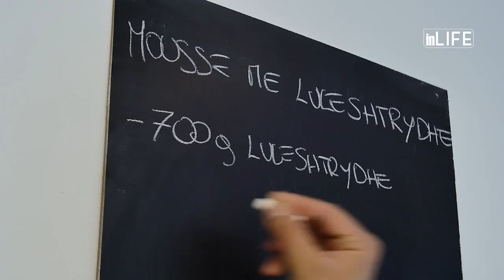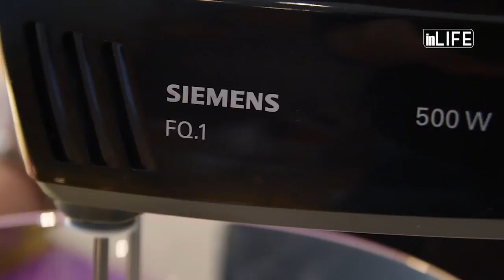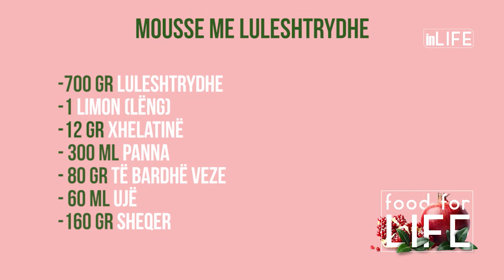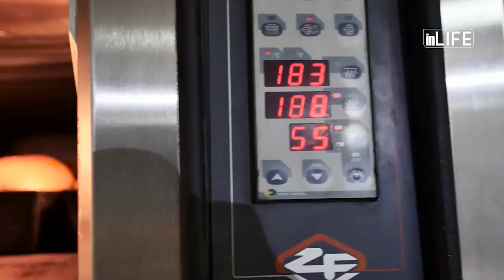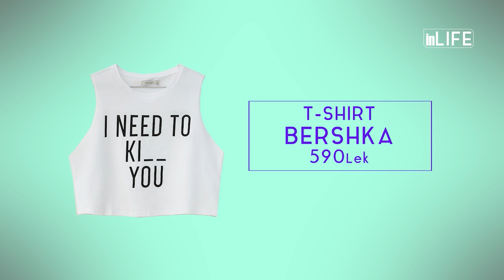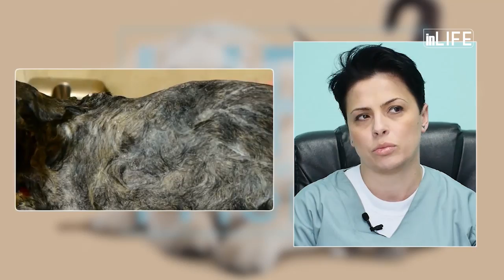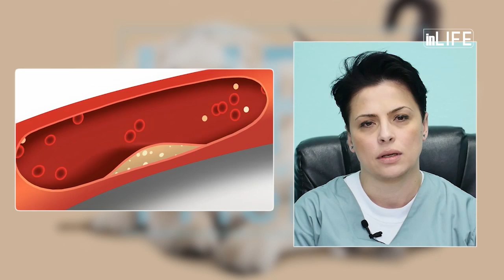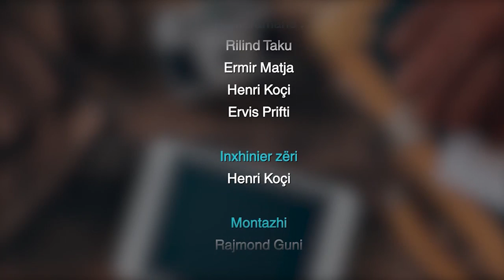IN Life 09042016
Në IN Life do të ndiqni:
- Julka Gramo në Life Stories.
- Zbuloni me Sarën, se si mund të bëni joga për fytyrën.
- Në Food for Life, me shef Alfion do të mësoni si mund të bëni një mousse me luleshtrydhe.
- Nina do të flasë për trendet më të reja të pranverës.
- Joni Shanaj, i ftuar në Man's Life.
- Zbuloni në Life is Better with Friends, si të lexoni simptomat e sëmundjeve të maces.
- Dj Flow në Një Minutë.
- Me Einxhel takojmë Kristi Llambirin.